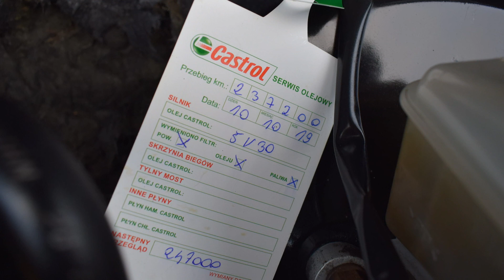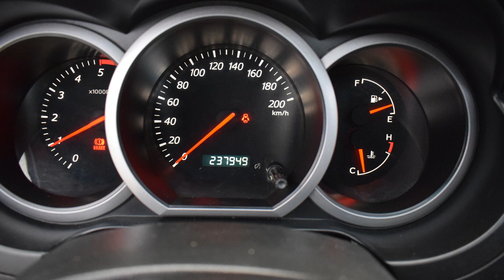Suzuki Grand Vitara 1.9 DDIS 2007 rok